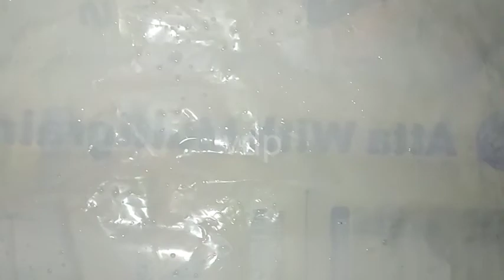Ragi pindi burelu in telugu||ragi flour sweet recipe ||రాగి పిండితో ఇలా బూరెలు చేయండి చాలా బాగుంటాయి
Hi friends

I hope you like this video and i will try to some more videos, vlogs and recipes. so please subscribe to our channel for more interesting videos and do mention in the comments section your valuable words